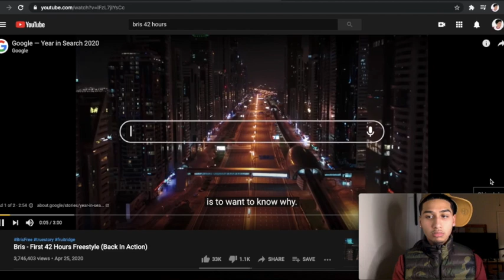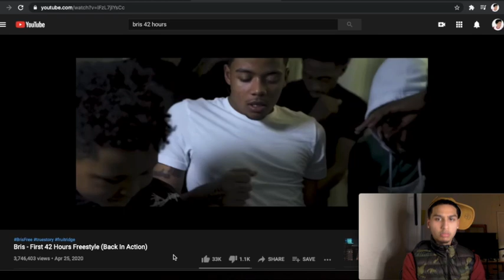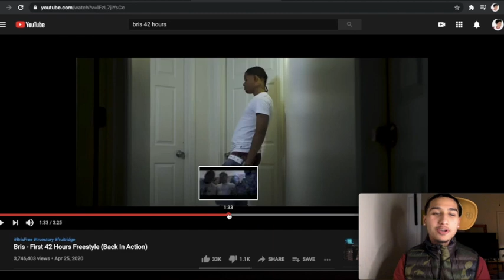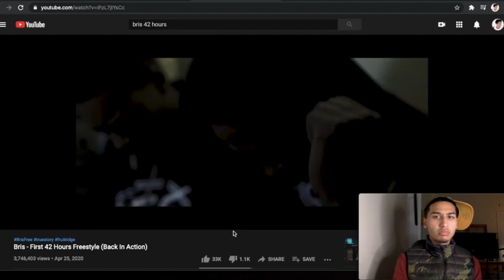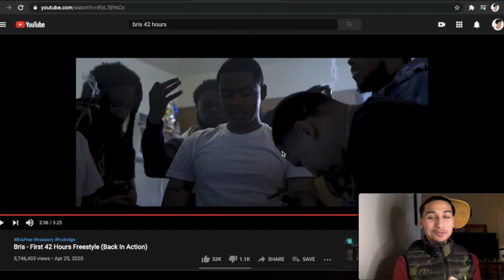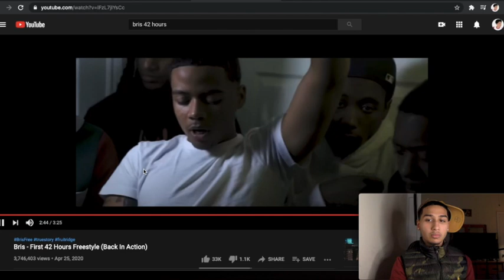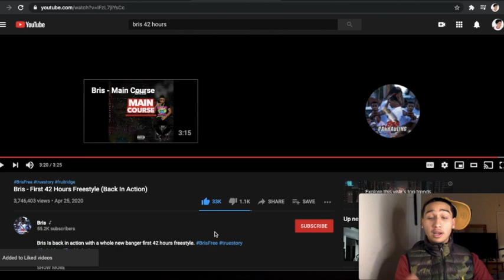Bris - First 42 Hours Freestyle Reaction